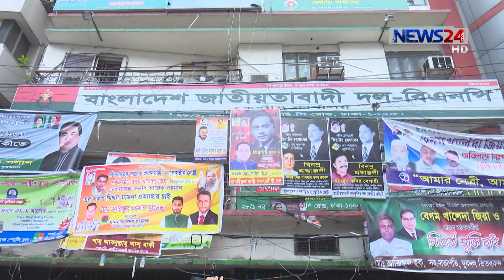বৃহস্পতিবারও বিক্ষোভ করেছে ছাত্রদলের নেতারা 27Jun.19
তফশীল স্থগিত, বয়সসীমা তুলে দেয়া এবং ১২ নেতাদের বহিস্কারাদেশ প্রত্যাহারের দাবিতে বৃহস্পতিবারও বিক্ষোভ করেছে ছাত্রদলের নেতারা। তারা বলছেন, ভারপ্রাপ্ত চেয়ারম্যান তারেক রহমানের নাম দিয়ে দলের একটি অংশ এসব শর্ত চাপিয়ে ছাত্রদলকে নেতৃত্বশূণ্য করতে চায়। তৌহিদ শান্ত জানাচ্ছেন বিস্তারিত।

News24 Official Address:
NEWS24
371/A
Bashundhara Road
Block – D
Bashundhara Residential Area
Dhaka - 1229